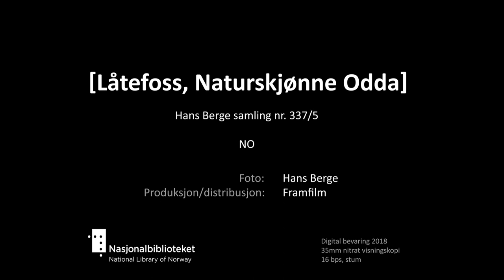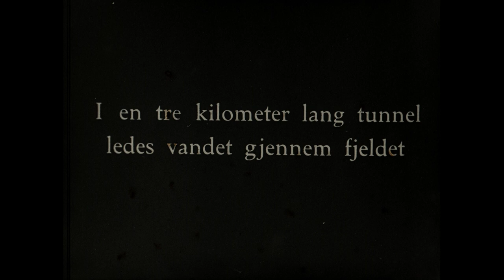[Låtefoss, Naturskjønne Odda]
The Hans Berge Collection, from 1905 to 1934, consists of his own recordings, but it also contains foreign films that he likely bought or traded during several travels abroad. The recordings were adapted for a Norwegian audience by translating the intertitles. Berge then distributed the films to Norwegian cinemas. Many of the films are missing titles, and very little is known about several of the productions.

Tittel:  [Låtefoss, Naturskjønne Odda]
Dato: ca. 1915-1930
Land: NO
Regi/foto: Hans Berge
Prod: Framfilm
beskrivelse: Opptak fra Oddadalen og tettstedet Odda. Vi ferdes i båt. Opptak av kraftstasjon Tyssedal, (nå Kraftmuseet) og dam. mot slutten optak med Låtefossen gamle bru. Filmen er delvis tintet med blå farge. Med tiden har fargen falmet.